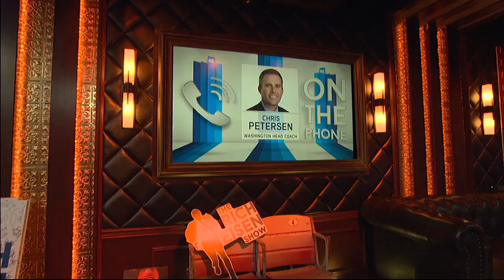Washington HC Chris Peterson on Auburn Opener, Expanding Playoffs | The Rich Eisen Show | 8/15/18